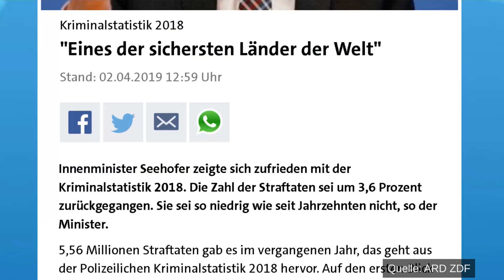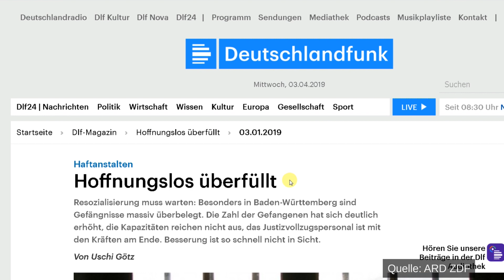ARD ZDF: "Gefängnisse hoffnungslos überfüllt" UND "Kriminalität gesunken"?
Quellen: ARD ZDF. "Haftanstalten überfüllt" zum Thema nicht erfasster Kriminalität u. a.